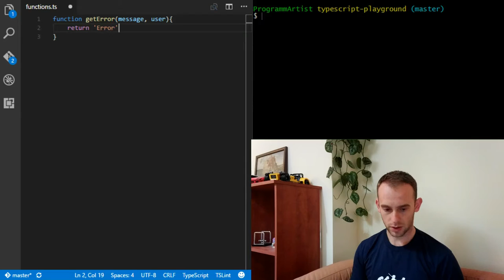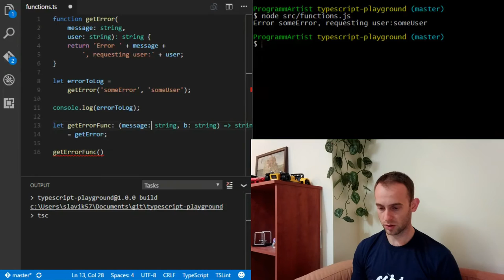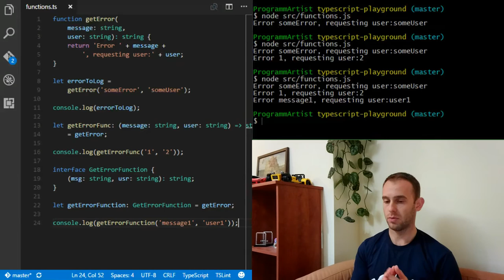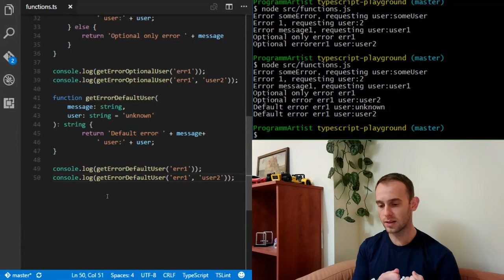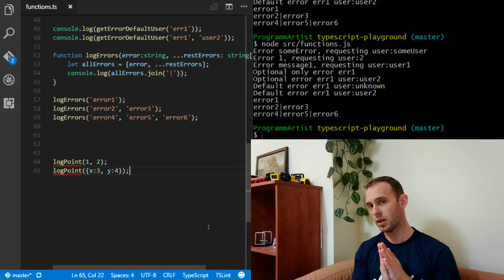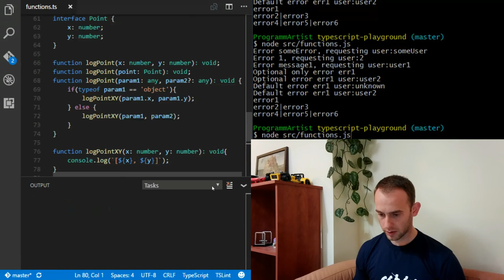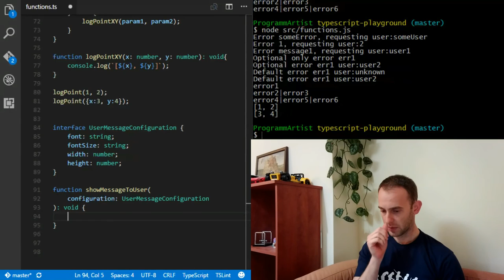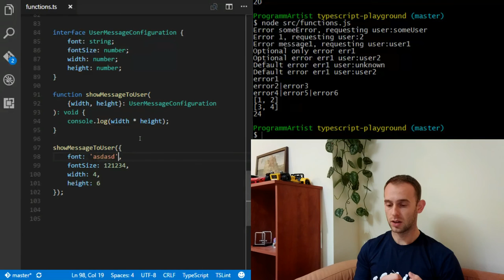Typescript Functions Features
In this video I'm talking about function features in TypeScript
01:30 Parameter and return value types
04:15 Function type
06:53 Function interface
09:39 Optional parameters
13:05 Default parameters
15:24 Rest parameters
20:14 Function overloads
26:38 Parameter destructuring